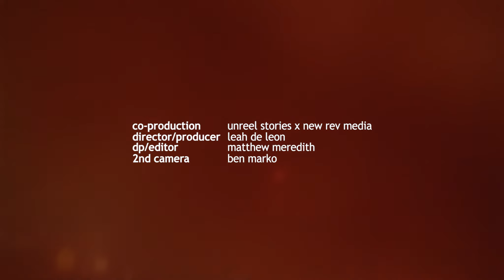LYSOL: Creating a Mural in LA (director's cut)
A story that unveils Sergio Robleto's creation of a mural celebrating positivity, togetherness, and hope at the YMCA in Boyle Heights, Los Angeles.

Muralist: Sergio Robleto
Production Company: Unreel Stories x New Rev Media
Director/Producer: Leah de Leon
DP/Editor: Matthew Meredith
2nd Camera: Ben Marko